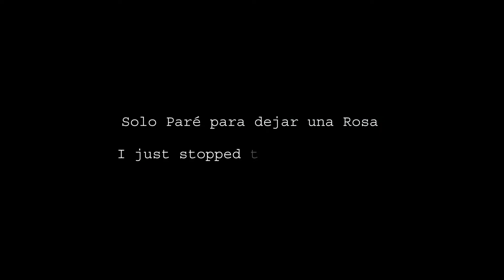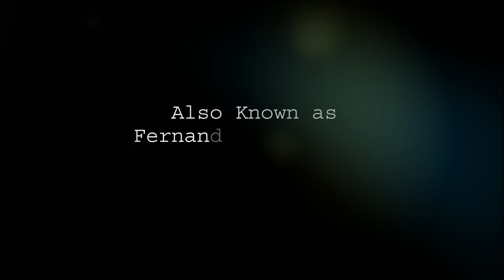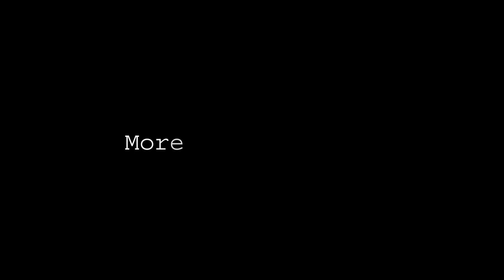solo paré para dejar una rosa - i just stopped to leave a rose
Yep, right there in the snow i stopped to kinda plant a rose as a gesture to our creator, i liked that setting, that place so much...

Sip, ahi en la nieve pare para plantar una rosa como un gesto a nuestro creador, me gusto mucho esa escena, ese lugar...